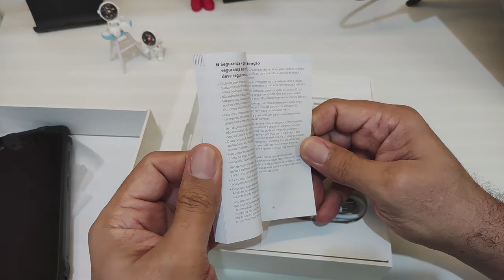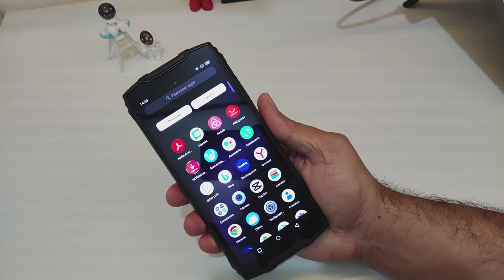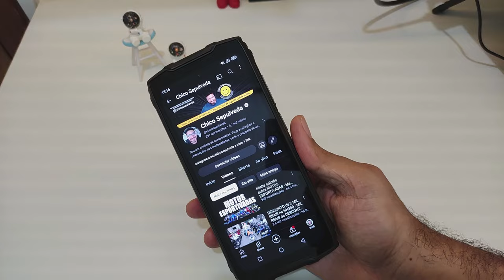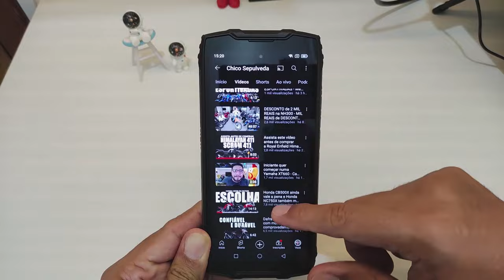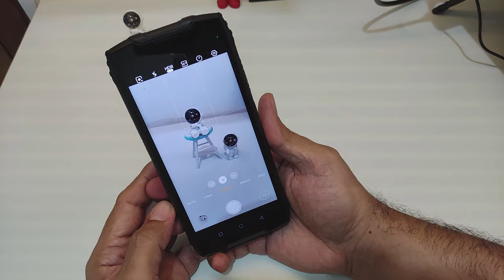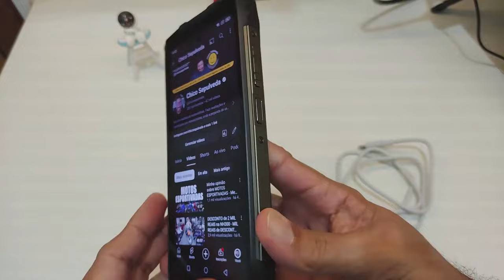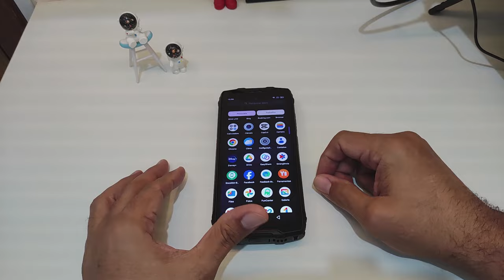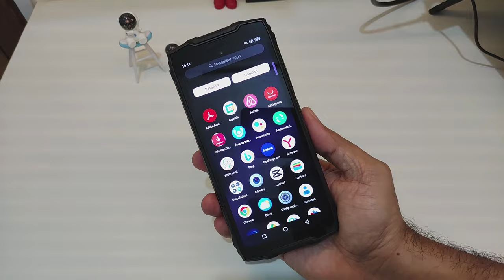Blackview BV9300 Pro - O celular mais RESISTENTE e INDESTRUTÍVEL que usei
Blackview BV9300 Pro:

Aproveite também as promoções na loja oficial da Blackview:
Tablet Tab70 wifi:

W50 smartwatch:

AirBuds 8 TWS earphones: